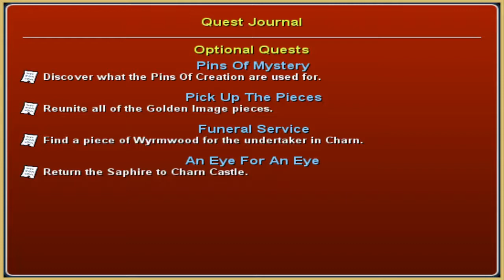Legionwood: Tale of the Two Swords - Part 11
Well, in this episode I cross the desert and take on a robot guarding an ancient city that is more technologically advanced then any of the towns we've been to.